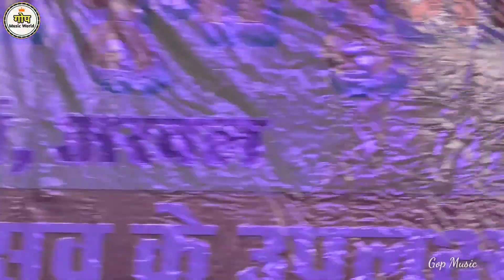विशाल गगन और निशा उपाध्याय का सुपरहिट स्टेज शो कुर्था अरवल Vishal Gagan And nisha upadhyay muqabla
dhan ke ropani comedy
dhan ke ropani new comedy 2022
mani meraj vines
mani meraj vines new comedy
mani meraj ka new comedy video
mani meraj ka viral comedy video
uday doctor comedy
bhumi vivad new comedy video
subodh sarkar ka new comedy video
subodh sarka ka viral comedy video
coca cola viral dance mani meraj
Aashiq Rajvindra ke new comedy
aashiq rajvindra comedy

@Uday doctor  Bodhgaya
@Amit Bhadana
@Basant Naik Entertainment
@basant nk official
@Round2hell Vlog
@Okka Bokka
@Gop Music
@Aashiq Rajvindra Official

Gehu Katni comedy Mani Meraj Vines
Gehu Ke Katni Subodh Sarkar Comedy
Subodh Sarka Ka New Comedy
Subodh Sarka Ka Viral Comedy
Gehu Ke Katni Comedy Subodh Sarkar
विवाह गारी गित
विवाह गित
विवाह गित पर
vivah geet comedy
new vivah geet
vivah geet 2022 ke
vishal gagan nisha upadhyay new staj show